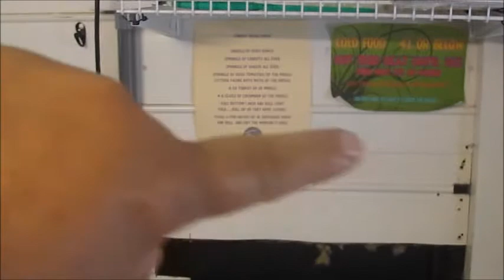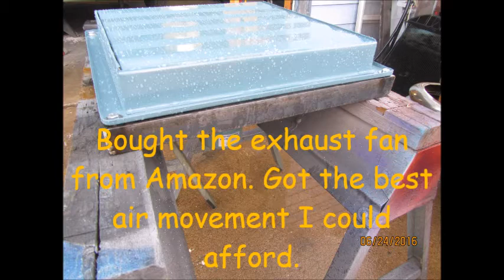Chapmans Take Away Food Truck ~BUILDING A FOOD TRUCK~ Exhaust Fan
Putting in a exhaust fan to remove heat build up on fridge wall. On truck wall. Moving air.